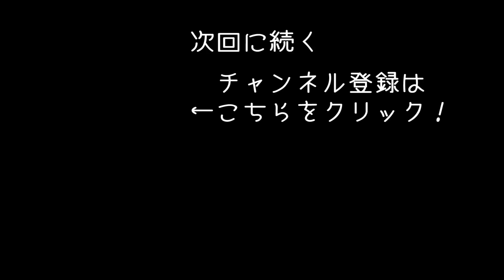巨大空中要塞で大規模戦闘をシミュレートしてみた 【 Ravenfield 実況 】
シングルプレイ用現代戦シミュレーター「Ravenfield」のゲーム実況になります！
今回はユーザーが作成したカスタムマップで遊んで行きます！